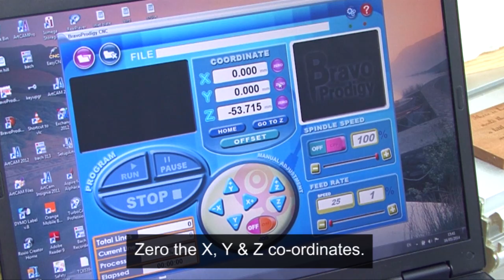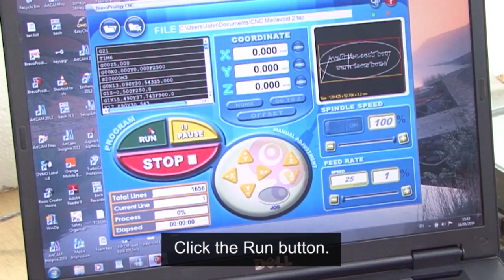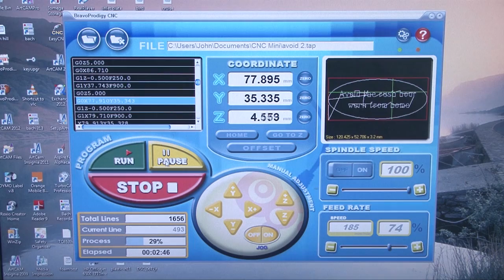Trend CNC Mini Desktop Minature Engraving Machine - Demonstration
The CNC Mini is the latest desktop miniature engraving machine for 2D and 3D engravings, photo images and routing projects complete with easy to learn software. The CNC Carving Machine can create or import G-Codes for CNC carving programs. This function allows you to use additional software programs; such as ArtCAM and BMP programmes. Small lightweight desktop model with micro switch fully guarded safety dust cover for safe operation making it ideal for education. Table size 320mm x 150mm, with total engraving area (XYZ travel) 220mm x 160mm x 63mm. Brushless 80 watt DC motor for low noise and durability with 4mm collet capacity. For use with hardwoods, soft woods, exotic woods, and many synthetic materials such as acrylic and ABS plastic, foam, modelling wax, styrene, epoxy board. Ideal for use with white, brown and clear acrylic to create highly detailed carvings. Will Work with any PC computer running Windows XP or newer. Endless possibilities in what you can create: use images from digital photos, CAD drawings, computer generated art programs, scanned images and more. Includes a simple, straight forward common platform software package. Supplied with two solid carbide engraving cutters Ref. S66/2X4MMSTC & S66/4X4MMSTC.

Only available in UK & Eire.